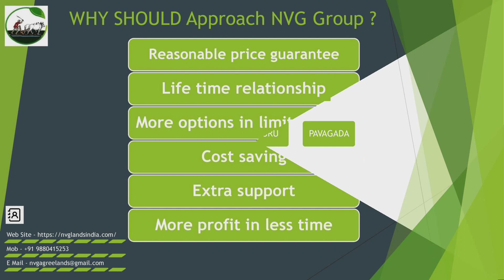2.50 acres agreecultural land for sale near nanjanguda